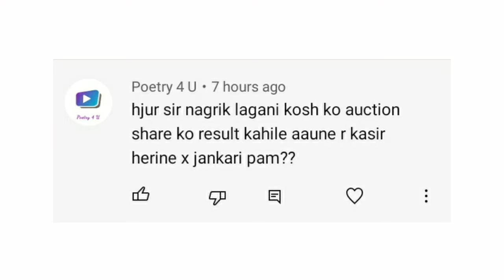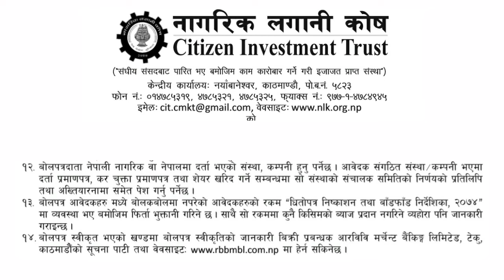नागरिक लगानी कोष (CIT) को Auction Share को Result कहिले र कसरी हेर्ने, share market in nepal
crn number
mero share
global sanjay
Upcoming Ipo In Nepal UpcomingIpoInNepal​
nepal share ipo news
nepal ipo fpo news
nepal ipo of nepal
nepal share market meaning SARBOTTAM_CEMENT_IPO​ Sarbottam_Cement_ipo​
today's share price nepal stock market, stock market in nepal pdf,
secondary share market in nepal, smartphone market share nepal,
share market in nepal for beginners, brokers in share market nepal,
nepal share market technical analysis, understanding share market nepal,
nepal infrastructure development bank ipo, share education,